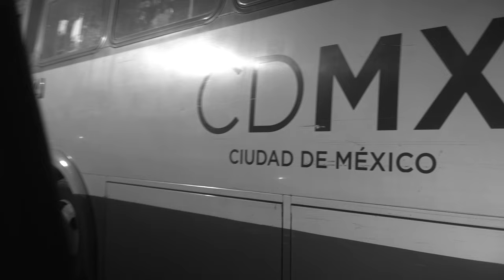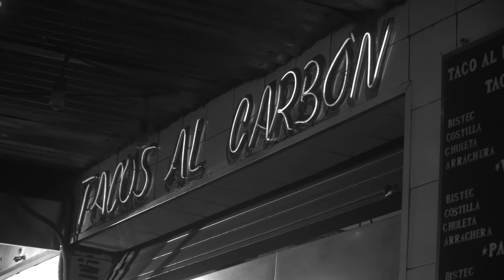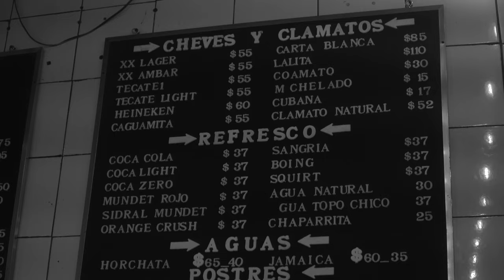Un día en México: Comiendo tacos, gorditas y rezando